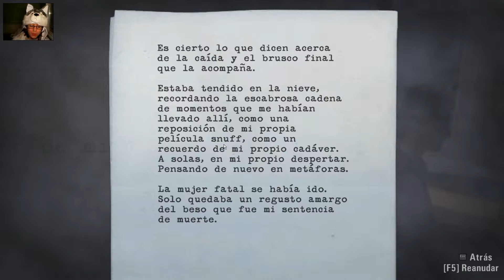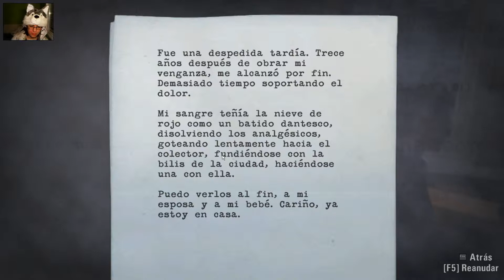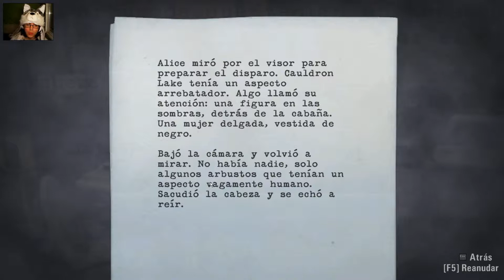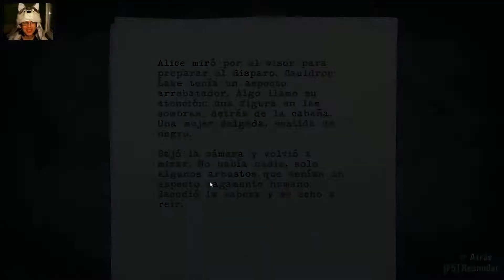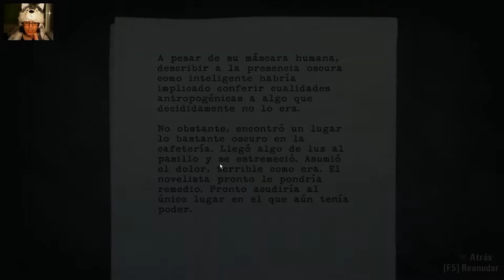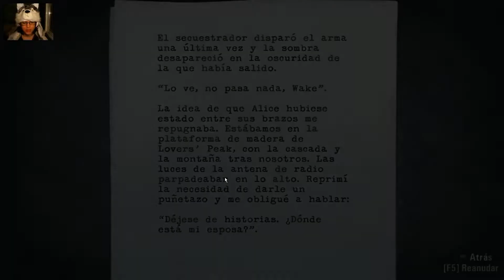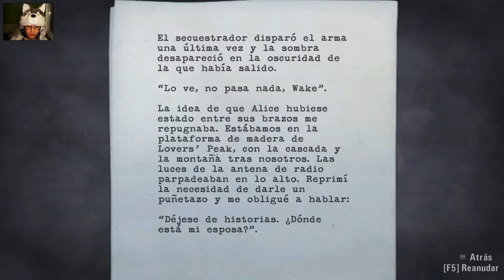Barry al rescate! :O || Alan wake #4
y gracias a todos por vuestro apoyo!